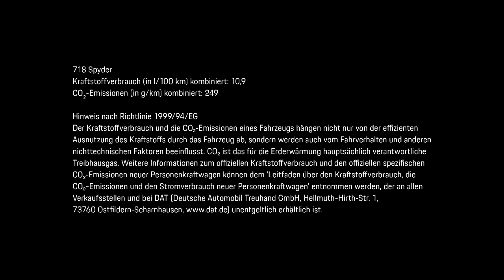La nouvelle Porsche 718 Spyder 2020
Une courte vidéo pour vous présenter la nouvelle 718  Spyder 2020

A short video to introduce the new  2020 718 Spyder